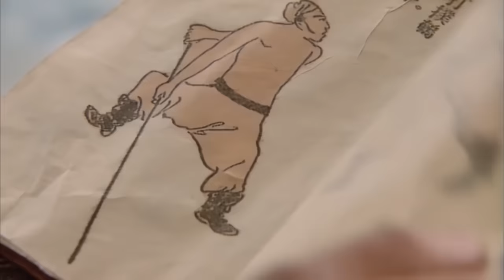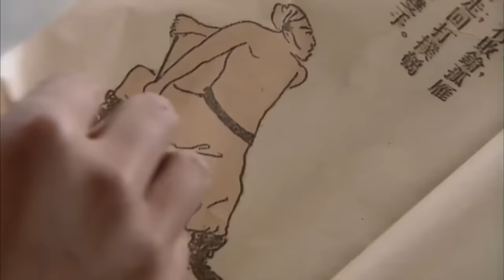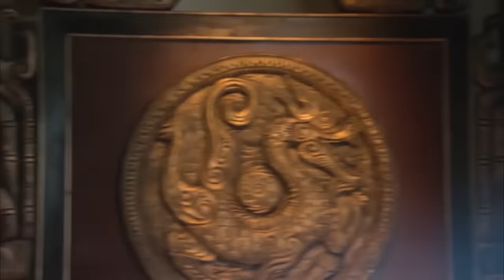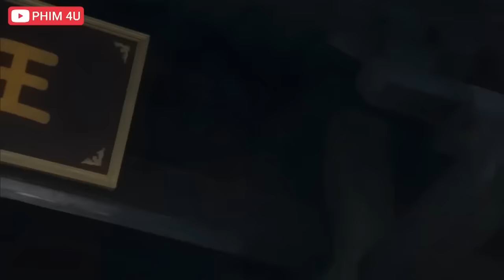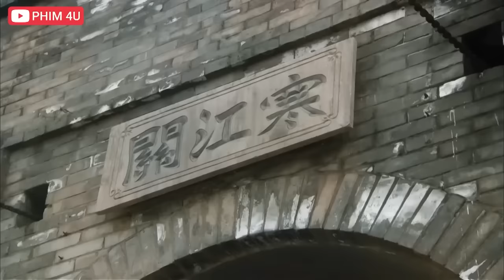Phim Lẻ 2024 - Mãnh Tướng Vô Danh Mang Hết Tuyệt Học Võ Công Lấy Mạng Nhiều Cao Thủ Khét Tiếng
❖ Tên gốc: TIẾT ĐINH SAN

❖ Nội dung phim:
Dưới thời Đường Cao Tông, Tiết Đinh San, và Thư Bửu Đồng, đều là thế hệ anh hùng của thời loạn thế phong vân. 1 người trong họ, vì muốn xưng bá trung nguyên, 1 người, vì muốn hoàn thành sứ mệnh, đã tiến hành 1 cuộc chiến tranh suốt 10 năm. Diễn ra những câu chuyện truyền kỳ kinh thiên động địa. Thư Bửu Đồng, là cháu của Thư Định Phương đã hại chết La Thành, con của Thư Phụng.
Năm xưa La Thông đánh phía Bắc giết chết Thư Định Phương, Thư Phụng chạy về Tây Lương, sinh con gái tên Thư Cẩm Liên, và con trai tên Thư Bửu Đồng. Sau đó, Thư Bửu Đồng được Tây Lương Vương chiêu làm phò mã, đồng thời làm đại nguyên soái của binh mã Tây Lương. Còn tỷ tỷ Thư Cẩm Liên, được Tây Lương Vương nạp làm vương phi. 2 tỷ đệ họ dụ dỗ Tây Lương Vương tấn công Trường An, để báo thù cho tổ phụ, và xưng bá trung nguyên. Vì để dẹp yên chiến loạn Tây Lương, cứu dân khỏi chiến tranh, Đường Cao Tông Lý Trị, ngự giá thân chinh, đồng thời ra lệnh Tiết Nhân Qúy, dẫn theo 30 vạn đại quân, đi Tây chinh bình loạn. Vì vậy đã để lại 1 bản anh hùng ca trong lịch sử, vang dội cổ kim, lưu truyền ngàn đời.

© Bản quyền thuộc về ASIA - KHO PHIM và Đối Tác